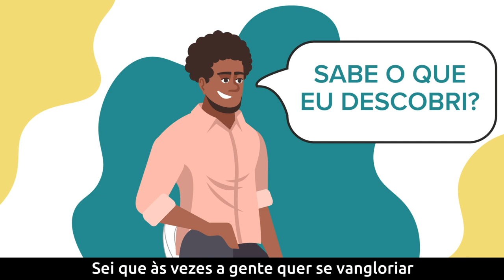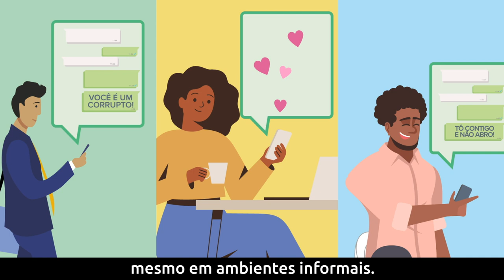Campanha MP + Seguro